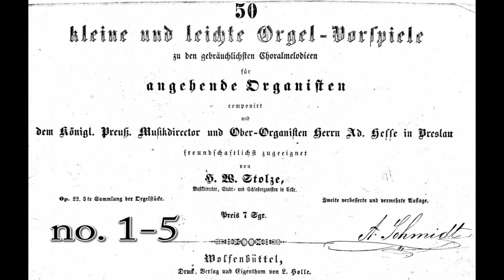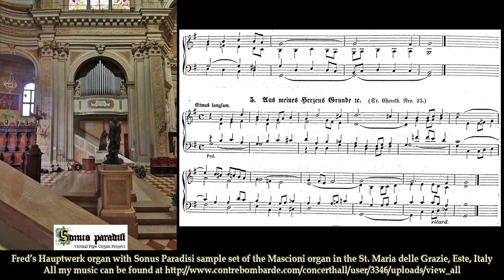50 Vorspiele no. 1-5, S. Stolze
Gespeeld op mijn Hauptwerk orgel met de sample-set van het Mascioni orgel in de St. Maria delle Grazie te Este in Italië.
Played on my Hauptwerk organ with the sample-set of the Mascioni organ in the St. Maria delle Grazie in Este in Italy